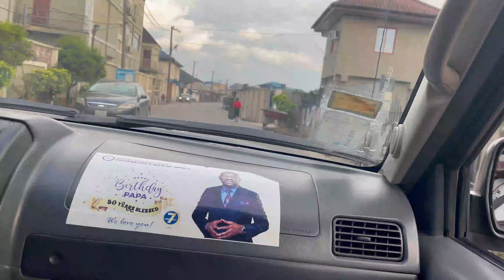I Cry Each day I watch this Particular Youtuber 😢 |Addressing this for the last time..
Also😉